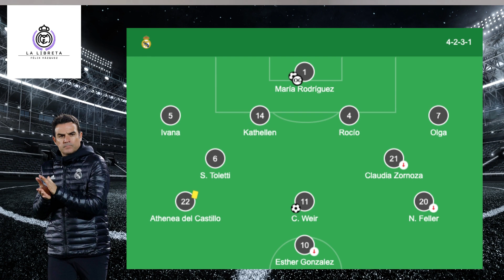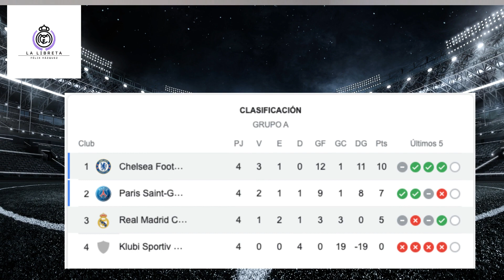🔎👩 El REAL MADRID PLANTA CARA AL CHELSEA.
Empate del Real Madrid frente al Chelsea en la cuarta jornada de la
Women´s Champion League. Un empate que obliga a ganar al PSG en paris.